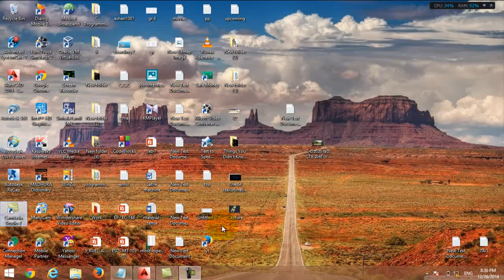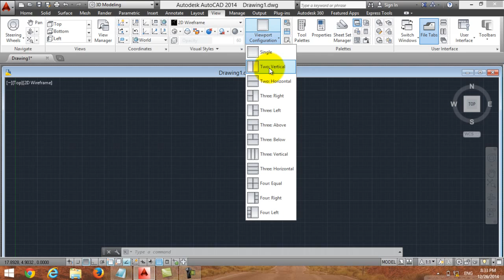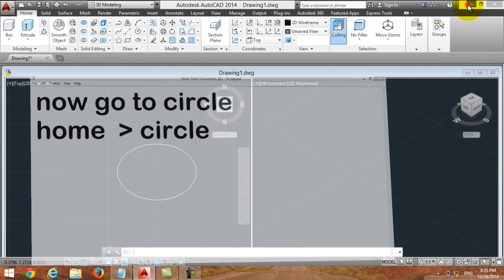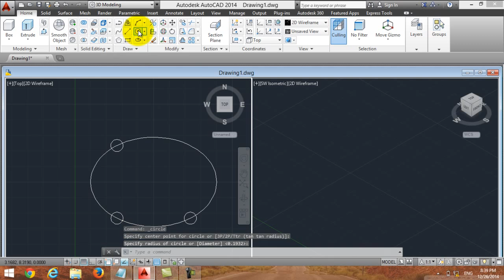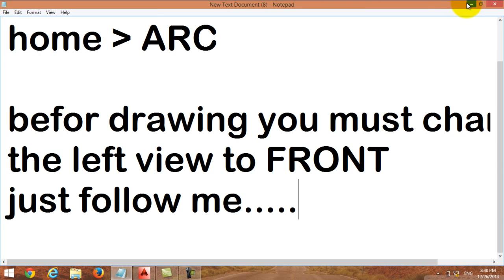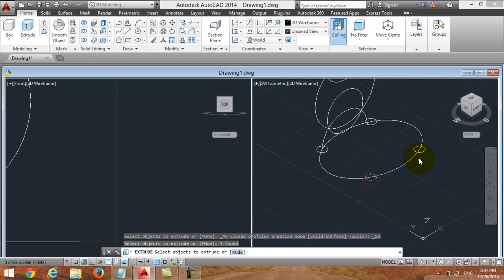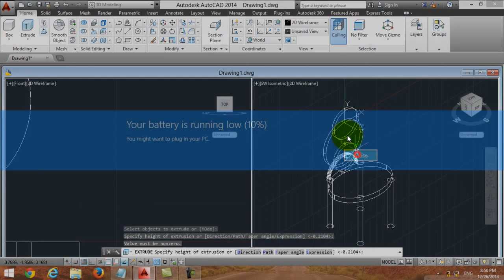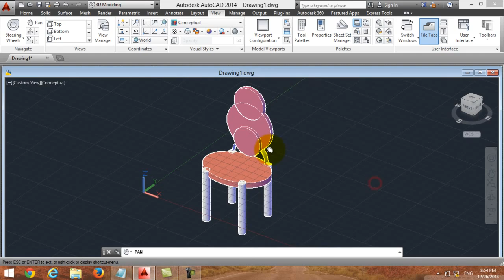3D - Dining Table Chair AutoCAD 2013/ 2014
AutoCad Video TUTORIAL for design a dining table chair